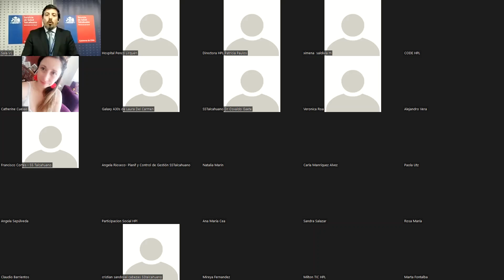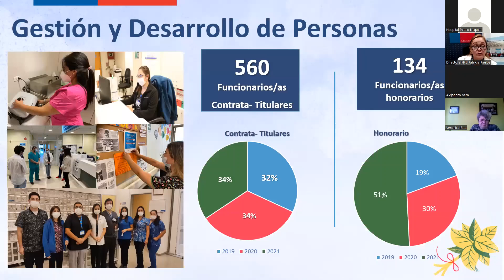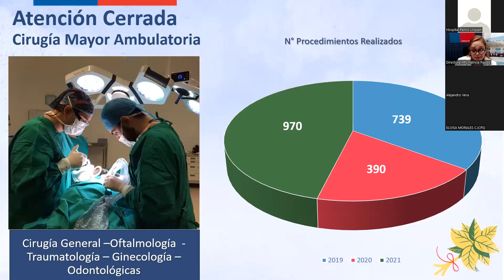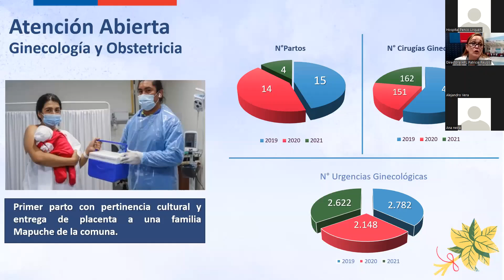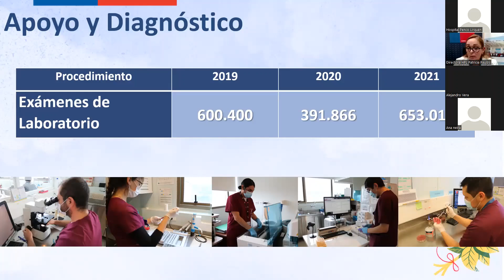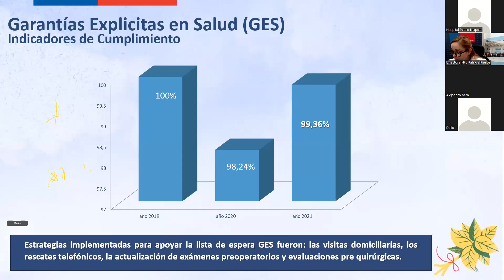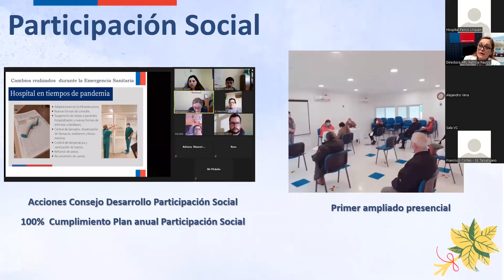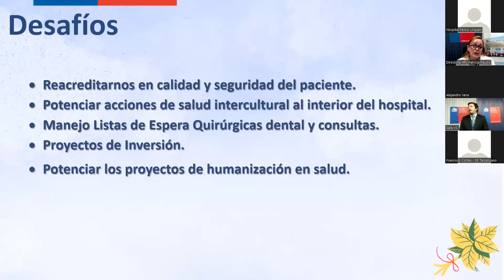Cuenta 2021 Hospital Penco Lirquen